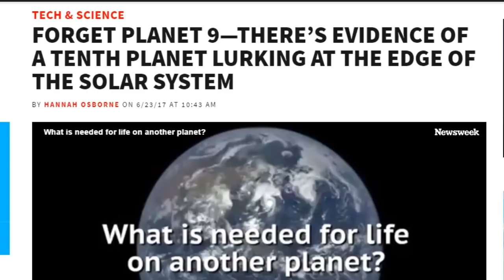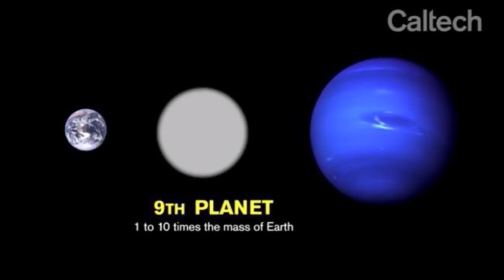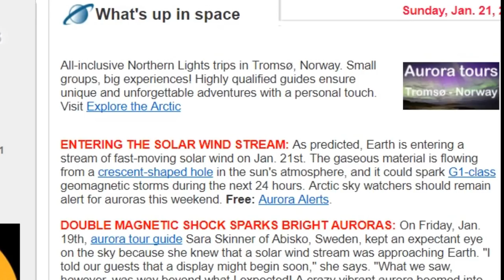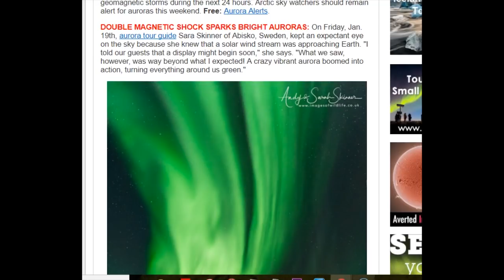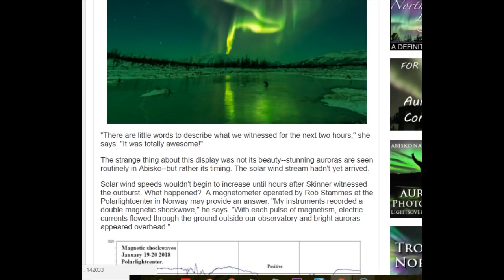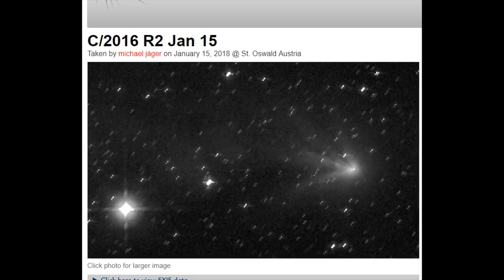Double Magnetic ShockWave & Comet c/2016 R2 the Jellyfish & Majestic Auroras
That's a big crack in the Sun, dude.
God bless everyone,
T
HOUSTON TEXAS
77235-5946